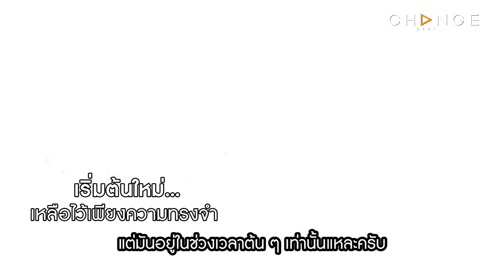Club Friday Show ปู แบล็คเฮด & แจนจัง - อีกคนความทรงจำเก่ายังอยู่ อีกคนกลัวตัวเองดีไม่พอ [Highlight]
“ปู แบล็คเฮด” เคยกลัวการเริ่มต้นใหม่เพราะยังมีความเกรงใจความทรงจำเก่า ส่วน “แจนจัง” ยอมรับกลัวตัวเองดีไม่พอเท่าพี่นุ๊กซี่และกลัวเขาเสียใจที่ได้เรามาเป็นแฟน... แต่อีกทางในการเริ่มต้นใหม่ของเรา

ทุกวันเสาร์ เวลา 11.00 น.